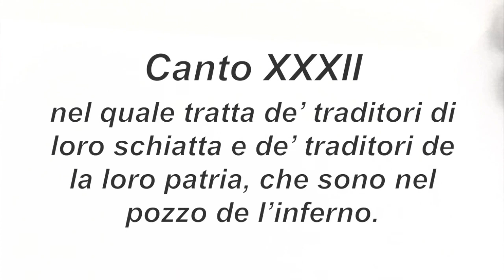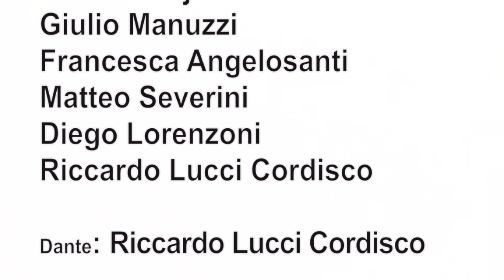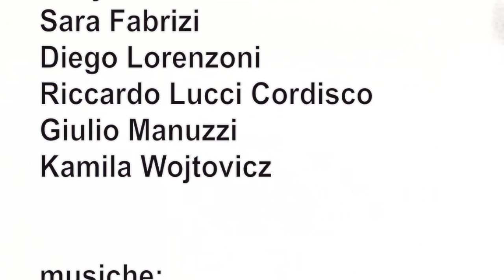Inferno Canto XXXII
L’Accademia della Crusca e Loescher Editore, per il terzo anno consecutivo, dopo il successo delle scorse edizioni, promuovono un premio di lettura dantesca rivolto agli studenti italiani (scuola secondaria di I e di II grado, università, istituti di istruzione per gli adulti) e a coloro che studiano italiano all’estero.